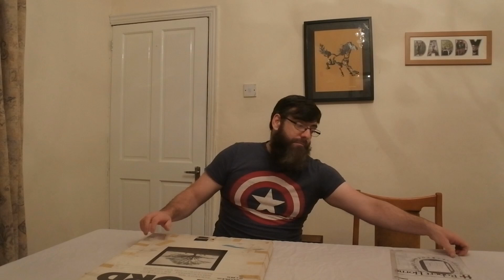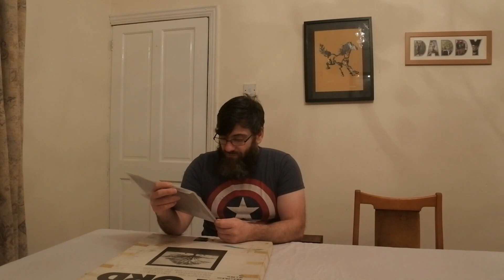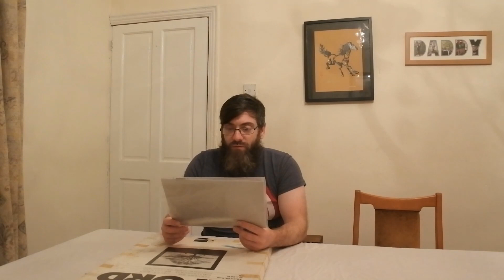Vlog and A Look At Some WRU Items That Came In To The Shop Welsh Rugby Union Kit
Hi guys, welcome to another film by antiquesarena. this film is a little bit of a vlog a chat and a look at some bits that were brought in to the shop. hope you enjoy guys, there is a real rare wru lot.